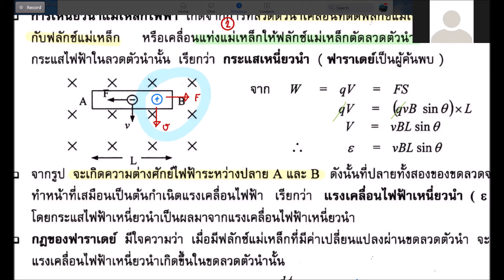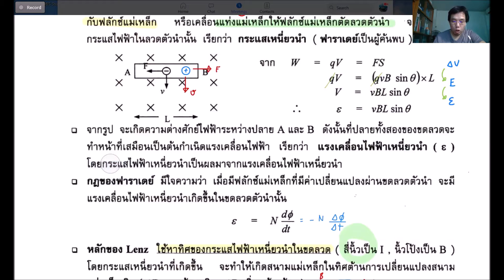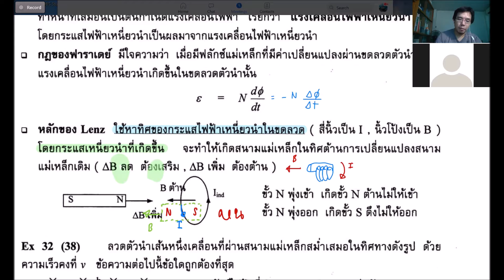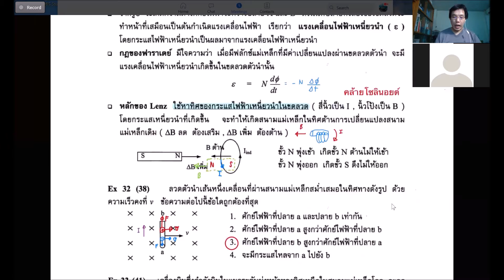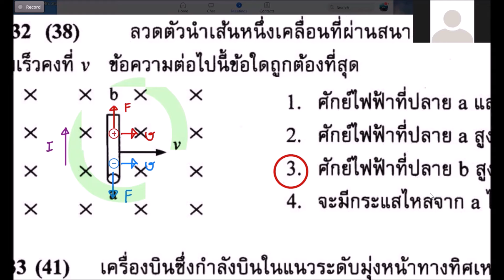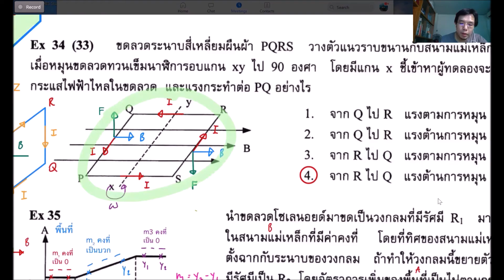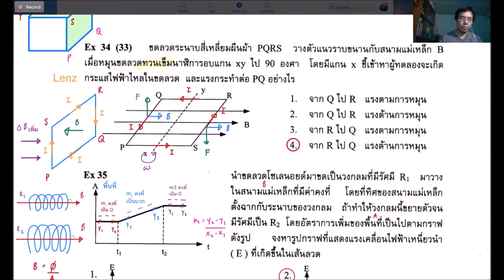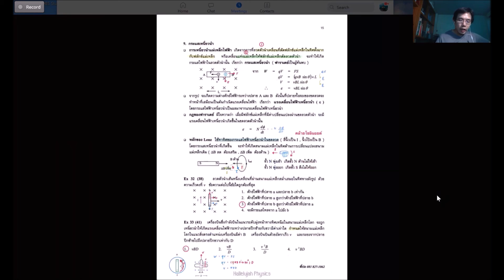EP 10 กฎของฟาราเดย์ และ หลักของ Lenz ( แม่เหล็กไฟฟ้า )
มาเรียนรู้และทำความเข้าใจกันในเรื่องกฎของฟาราเดย์ ที่ทำให้เกิดแรงเคลื่อนไฟฟ้าเหนี่ยวนำ  และหลักของ Lenz ในการหาทิศของกระแสไฟฟ้าที่เกิดขึ้น  พร้อมโจทย์ตัวอย่างกันครับ

โหลดชีทสำหรับเรียนเรื่องนี้ ได้ตาม link นี้ นะครับ